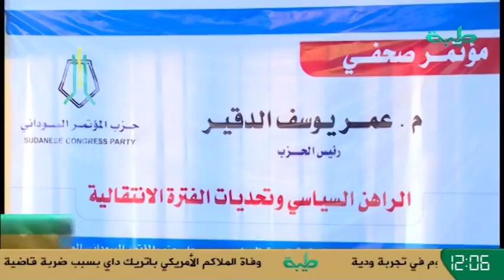نشرة_أخبار الثانية عشرة ظهرا | 17 أكتوبر 2019